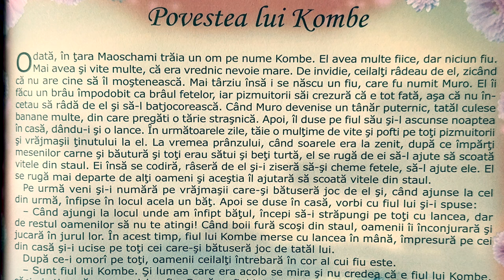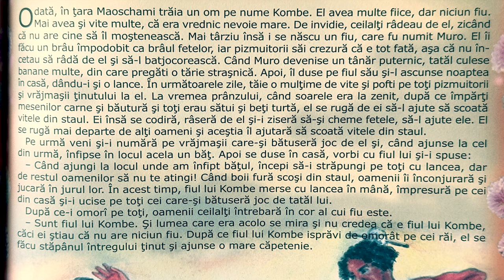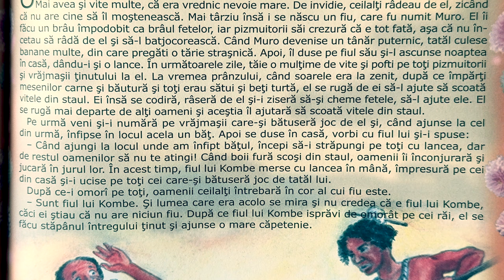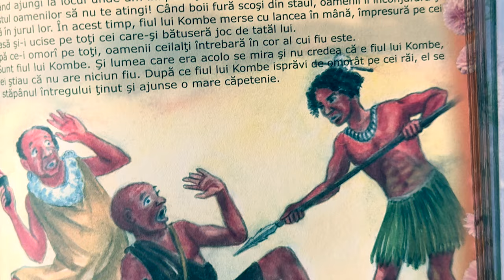Povestea lui Kombe 🌍 Povești pentru copii în limba română | Povești scurte 4K (278/365)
Povești noi cu Povestea lui Kombe pentru copii. Povești pentru copii în limba română. Povești scurte audio în 4K. Să citim o carte de poveste împreună. Basme și povești de lectura.

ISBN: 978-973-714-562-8